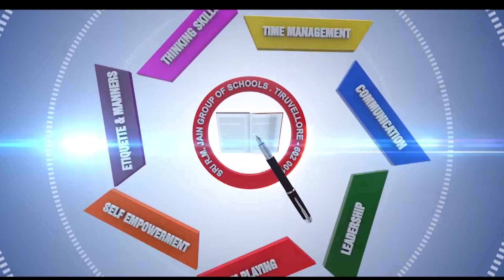Parents Feedback on 'Ekalaiva'-Episode 4